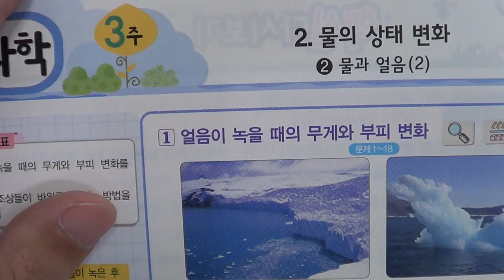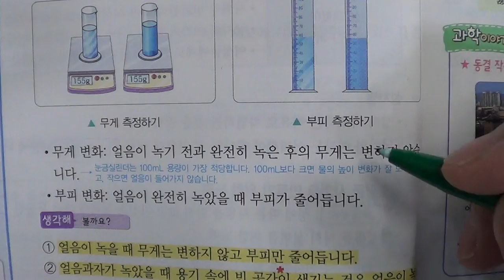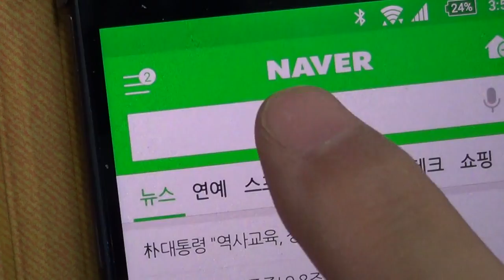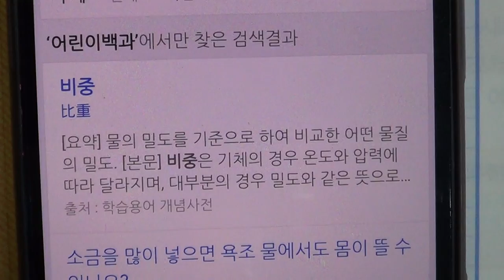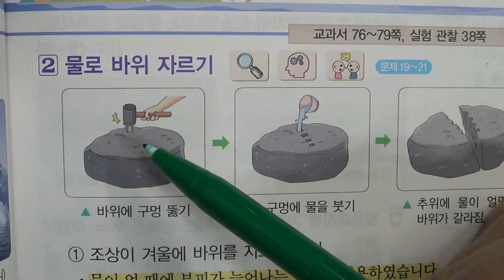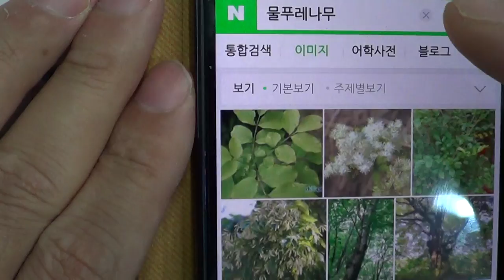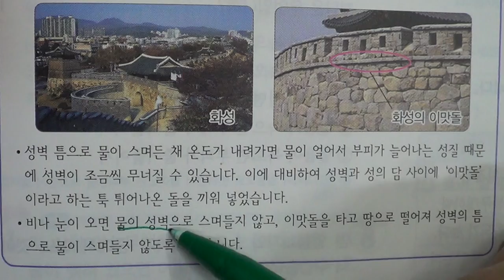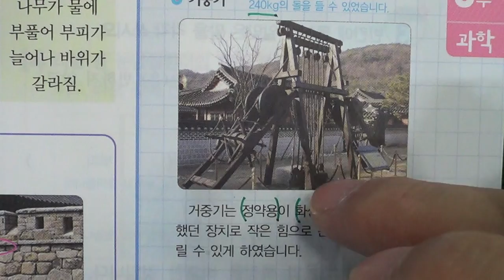■초등부 4학년 과학 2 물의 상태 변화 2 물과 얼음(2)■2학기 중간고사■송도신도시 송도 학원 종합학원 먼우금초 신송초 송원초 송명초 명선초 신정초 해송초